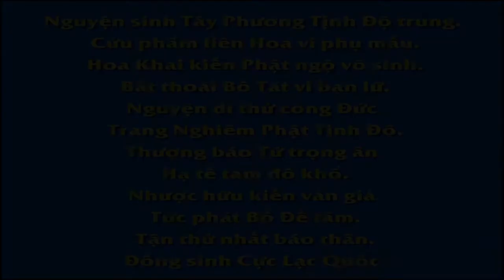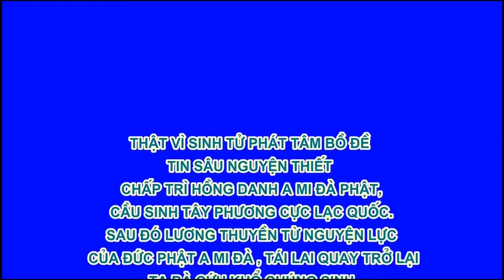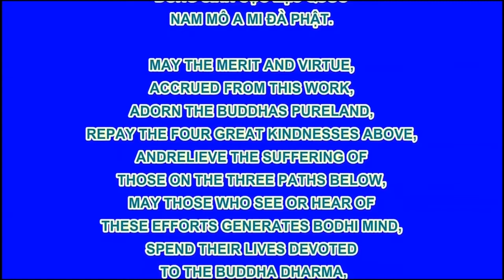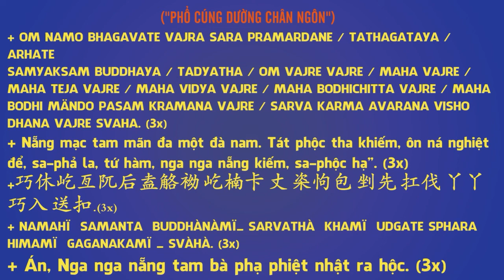KỲ TÍCH VÃNG SANH CHUYỆN 33 MỘT CƯ SĨ NIỆM PHẬT BIẾT TRƯỚC NGÀY GIỜ VÃNG SANH Ở BÌNH ĐỊNH ,Diệu Pháp